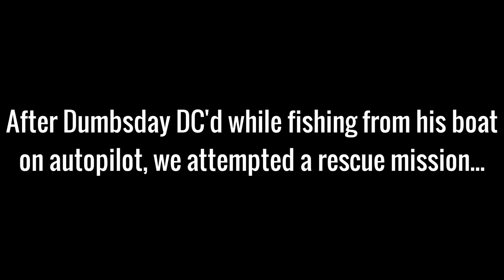Rescuing a Runaway Boat on US 162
Me and three other friends attempted to rescue a doomed & unmanned boat driving on autopilot towards debug.

Interested in playing Dayz mod on US 162 Namalsk? Please check out our discord and become a member of our community